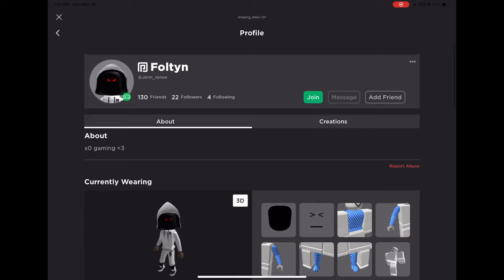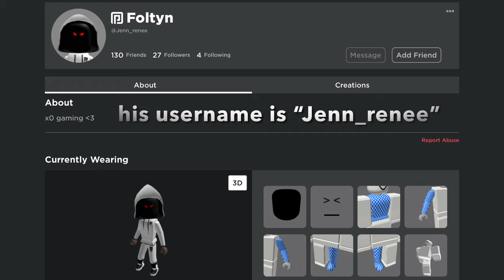I FOUND FOLTYN’S ALT ACCOUNT USERNAME!